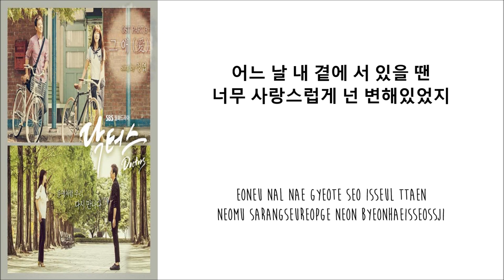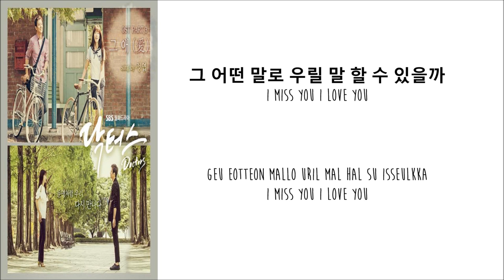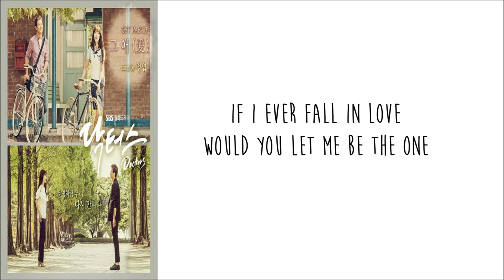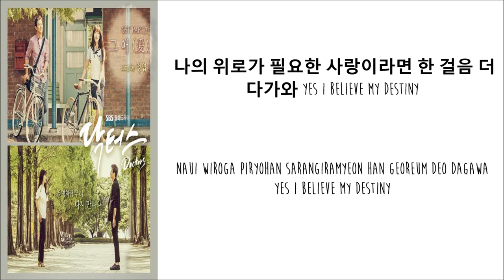Jung Yup – it's love lyrics [Hangul + Romanization]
Jung Yup – it' love lyrics  Doctors OST Part 3  [Hangul + Romanization]